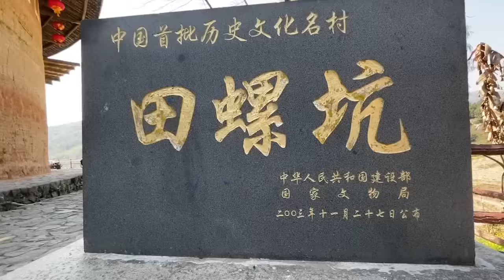Chengqi Tulou: The King of Tulou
Chengqi has weathered 300 years, standing grandly at Gaobei Village of Yongding District, Longyan and covering 5376.17 m².